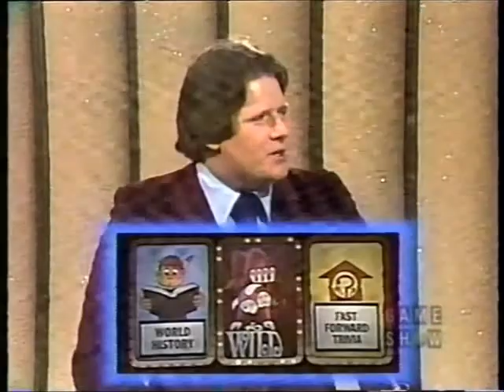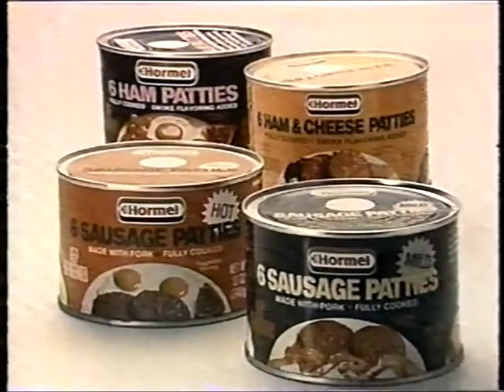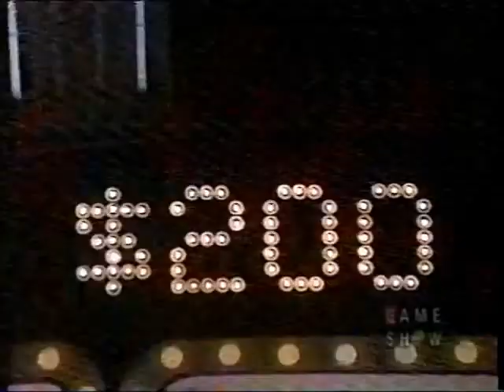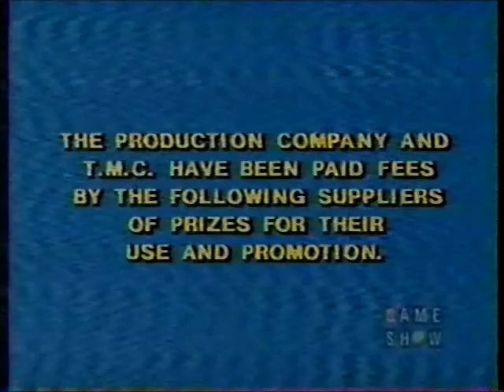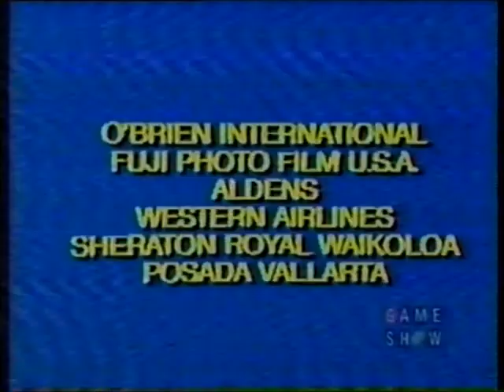1982 Sept The Joker's Wild Tom vs Daphne